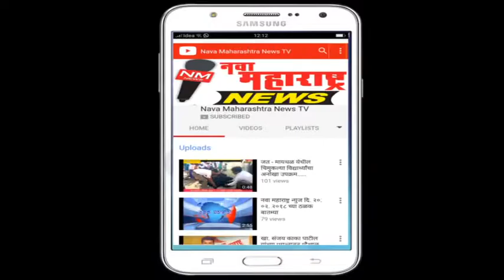शिरोळ :महाआघाडी सरकार विरोधात तालुका भाजपच्या वतीने आंदोलन:नवा महाराष्ट्र न्यूज